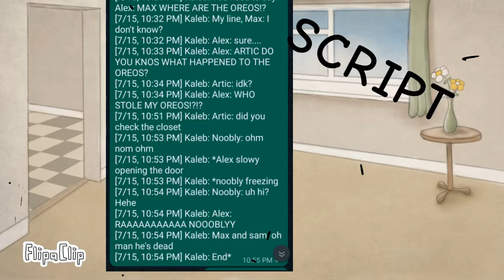Who stole Alex’s oreos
Never ever EVER steal alexs Oreos